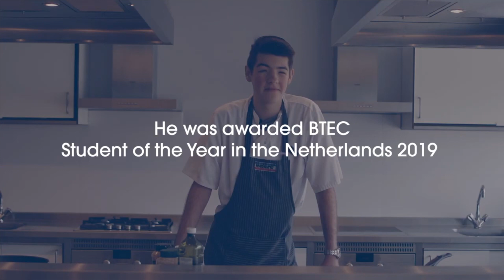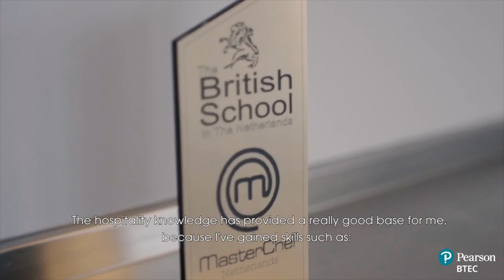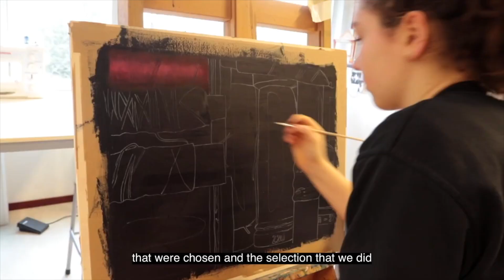Award Ceremony 2020 | British School in The Netherlands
At the British School, students can challenge themselves in many ways. In this Awards Ceremony video you will find the students that stood out in school year 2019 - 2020.